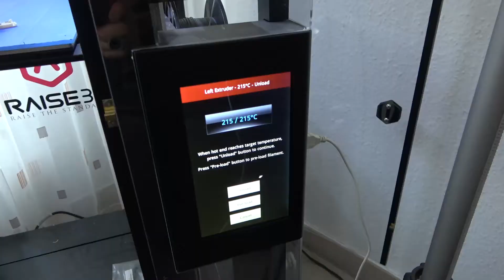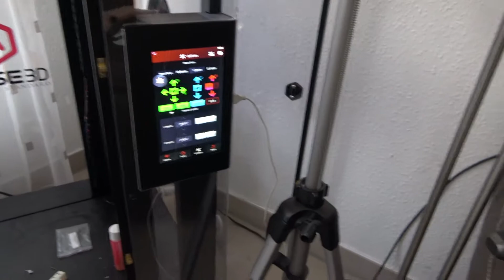Zuschauerfrage - 3D Drucker Düse verstopft? - Freibrennen!